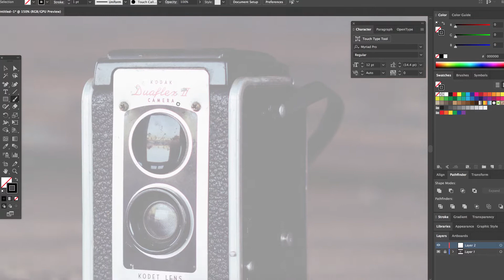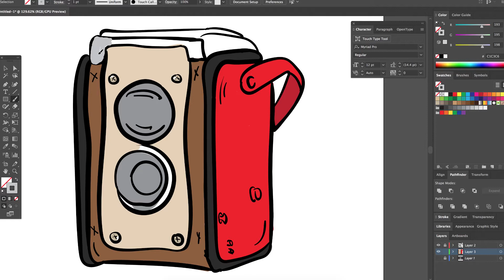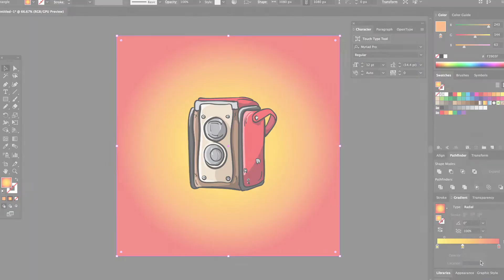Wacom Tablet Speed Art: Vintage Camera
-Jon

Don't sue me for the instrumental, please.